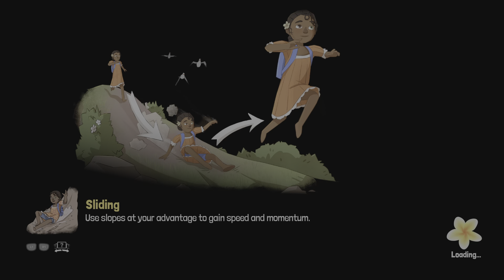Whats up with this Dead Chicken Tchia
Blind Playthrough